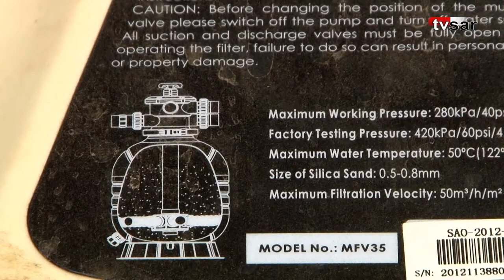В Ленинском районе Саратова появилась своя "голубая лагуна"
В ФОК "Южный" Ленинского района Саратова заработало новое оборудование для очистки воды. Об этом ИА "Взгляд-инфо" сообщил директор спорткомлекса Гела Цуцкиридзе.